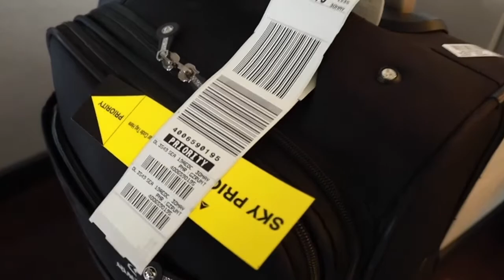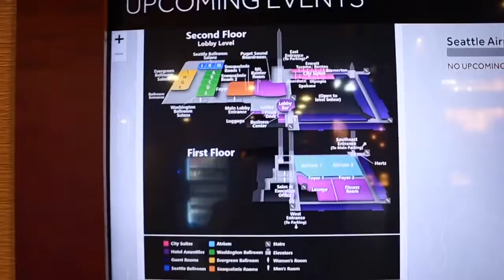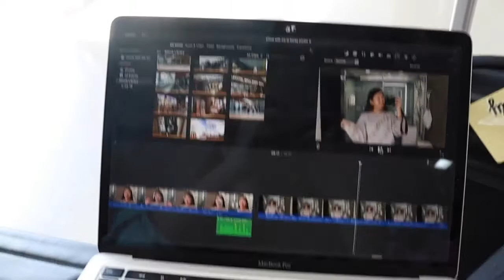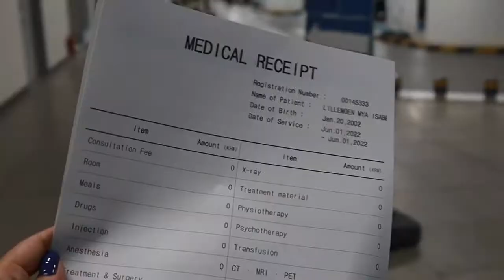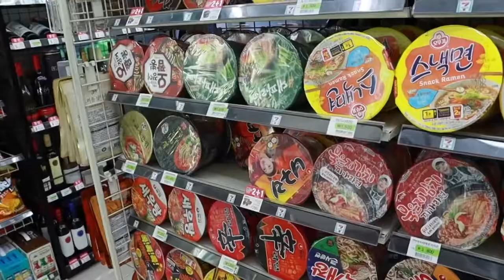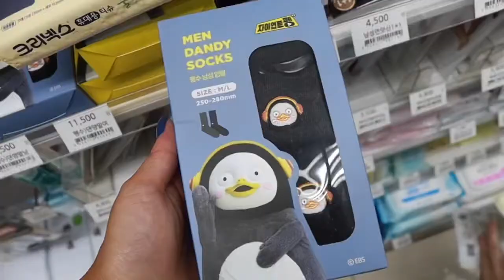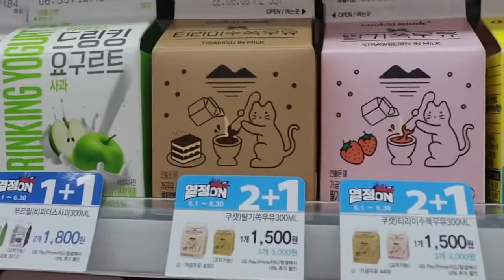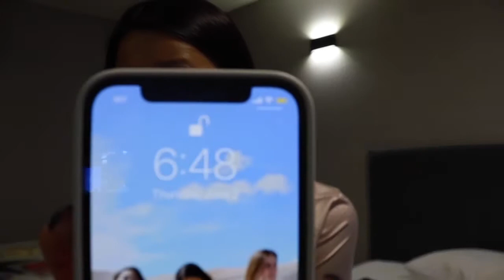COME WITH ME TO KOREA II Seoul Travel Vlog 1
Hiya it’s Mya!

I’m flying Seoul-o…and I invite you to join me on my adventures.

I’m a student currently studying Marketing,
￼￼Entrepreneurship and Global Business at the University of Colorado Boulder. This summer I have decided to study abroad for a 2 month internship in Seoul, Korea. I’m excited to share my travels with you and I hope you join the journey.

Music permission licensed by Artlist
Honestly (feat. Ashley Alisha) by Henry Young
Hurricane by Zach Sorgen